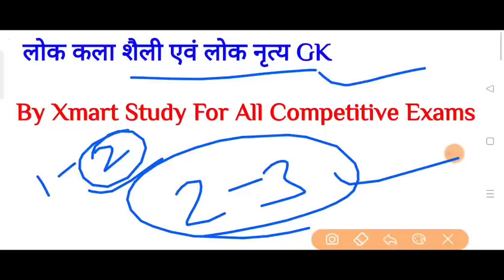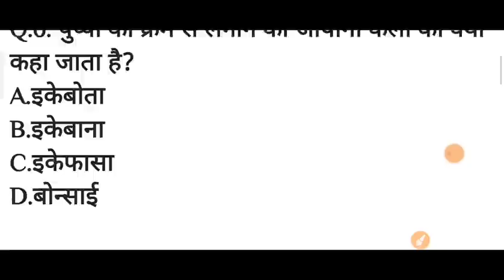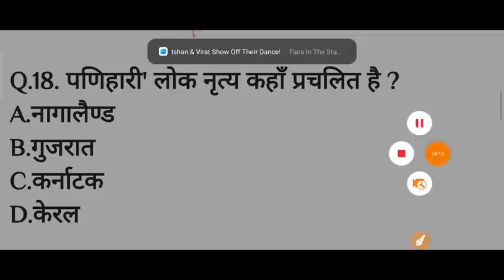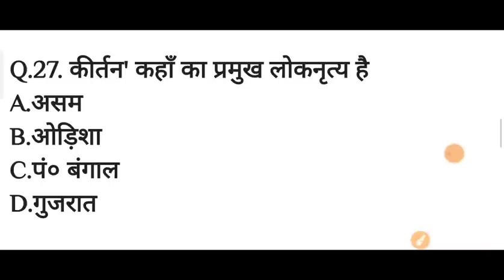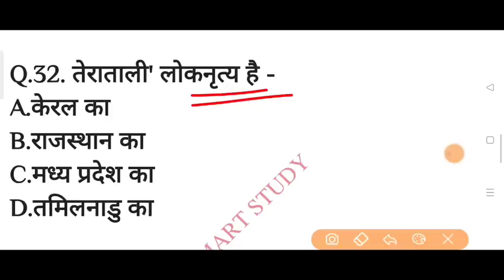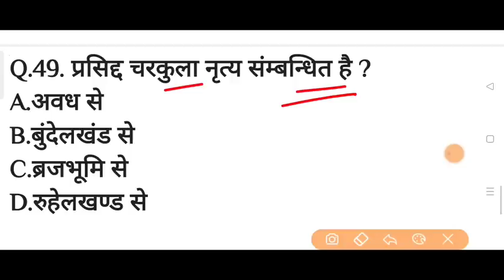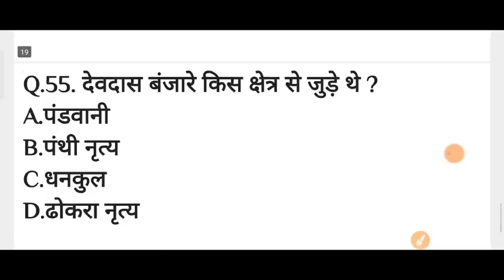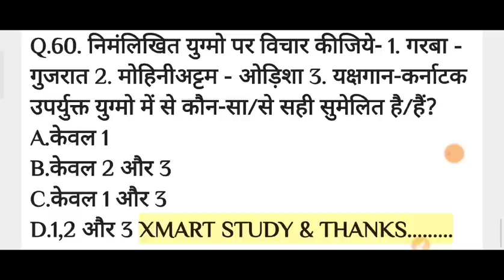SSC MTS Exam 2023 लोक नृत्य और शास्त्रीय नृत्य 2 नंबर हर Shift में पूछेगा,folk and dance For ssc mts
SSC MTS Exam 2023 लोक नृत्य और शास्त्रीय नृत्य 2-3 नंबर हर Shift में आरहा , folk and dance for ssc गढ़

ssc mts exam 2023 lok nirtya ke prasn
ssc mts 2023 lok nritya gk questions
ssc mts exam 2023 me jo topic puchha ja rha hai
ssc gd indian classical dance questions
ssc gd exam lok nirtya questions
ssc gd 2023 folk and dance questions answer
ssc gd exam analysis 2023
ssc gd exam 2023 exam analysis